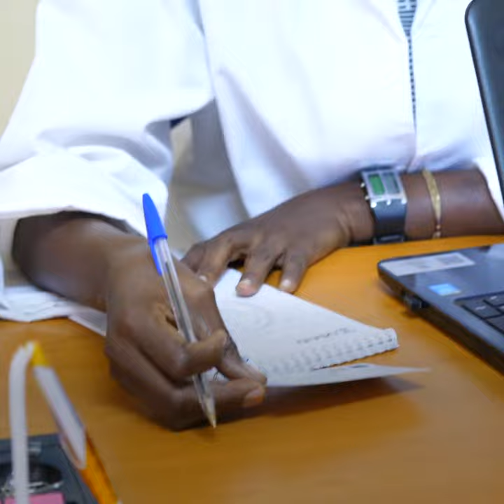Docteur Keita de l'OIM Guinée et les migrants de retour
Le docteur de l'OIM Guinée nous explique ses défis quotidiens face aux retours de migrants vulnérables.